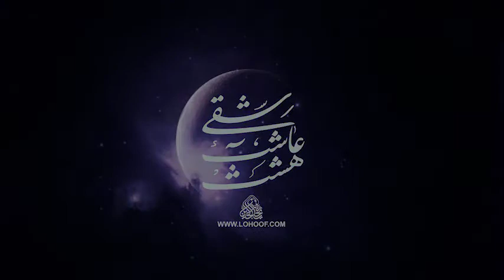سید مجید بنی فاطمه روضه سوزناک امیرالمومنین علی علیه السلام (رمضان 97)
سید مجید بنی فاطمه
روضه سوزناک امیرالمومنین علی علیه السلام  (رمضان 97)